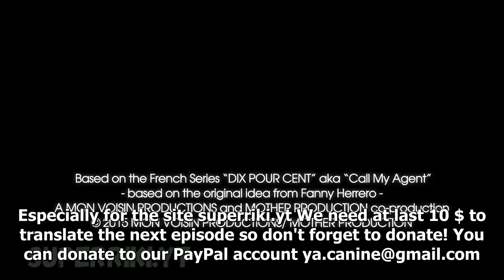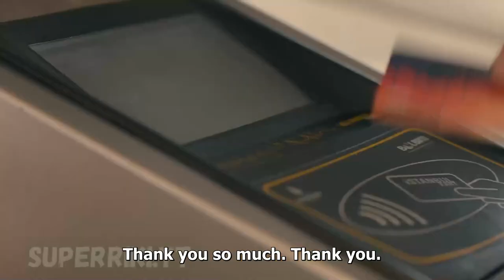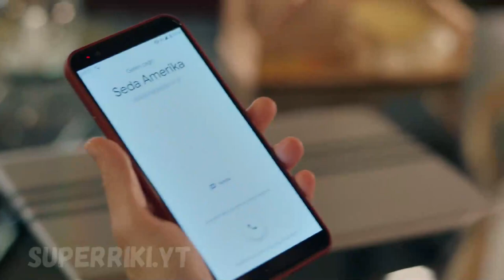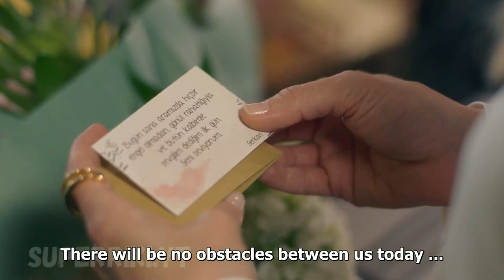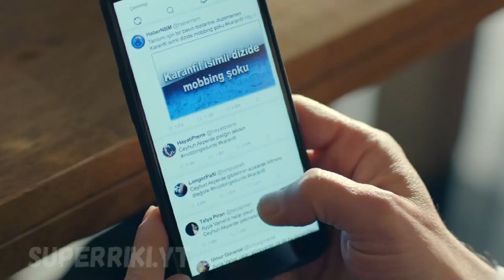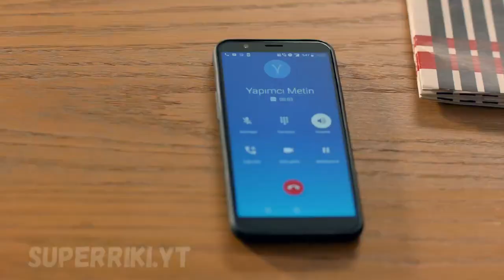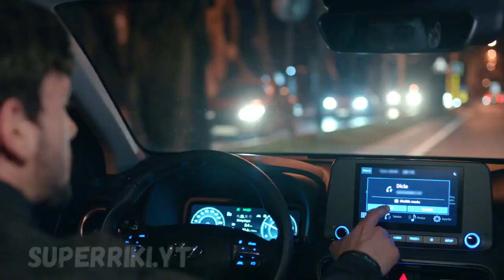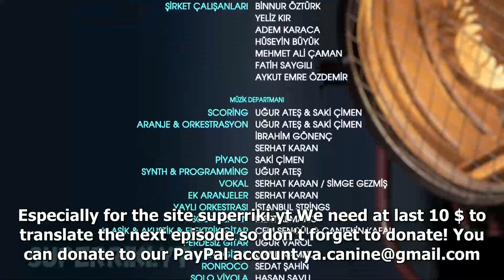Menajerimi Ara (Call My Agent) Episode-33 English Subtitles